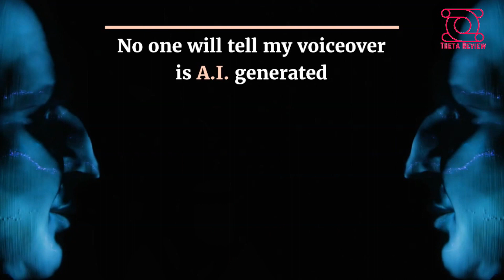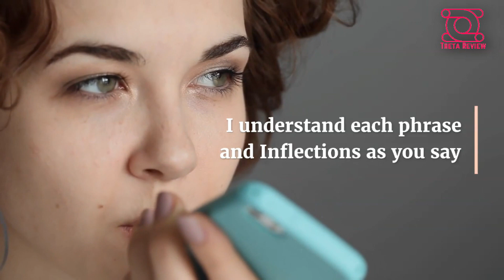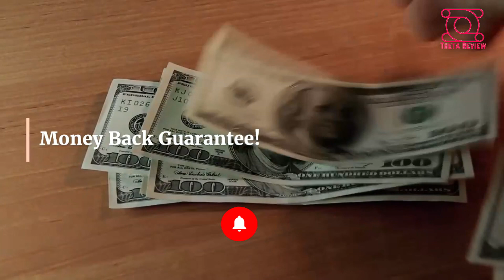Speechelo Amazing Video using various Speechelo Voices - Speechelo Honest Review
Ultimate Showreel DEMO first of its kind for Speechelo where more than 46,000+ characters and 124+ voice samples generated🖱 with various languages to provide in depth and unbiased review and DEMO to Theta Review channel Viewers. 🎁

Speechelo Link with Massive discounts this link includes weekly training on speechelo provided by Theta Review expert team members exclusively for customers buying in this

Our Expert tech team member has ripped this software to provide detailed review on how this software quality of voices generated. We have created a 5 minutes of video using the output of Speechelo (text to speech software) and included in this demo.

Even Though it took lot of effort to make this review video but our quality and unbiased review matters.

How Does Speechelo Work?

Just paste the text you want to be transformed into our online text editor. Speechelo A.I. engine will check your text and will add all the punctuation marks needed to make the speech sound natural.

Choose a language and voice from over 30 voices for you to choose from.  Also, you can add breathing sounds, longer pauses in the speech and even choose the tone of the speech: Serious, Joyful or just normal.

In less than 10 seconds you’ll have your voiceover generated. You can play the voiceover directly from Speechelo to see if you like it or you want to try a different voice. After that all it is left to do is to DOWNLOAD your brand new voiceover and use it for your projects.

This video will show you a full Speechelo demo along with a Speechelo tutorial on how to use it to convert text to speech.  Don't forget to pick up my Speechelo bonuses and learn more about the Speechelo upsells and

Speechelo Honest Review More than 46,000 character used in testing this software

speechelo review, convert text to speech, tutorial, text to speech voice generator, artificial intelligent text to speech, speechelo demo derby, honest speechelo review, honest review of speechelo, text to speech software for youtube videos, speechelo 2020, best tts software, speechelo pro cost.